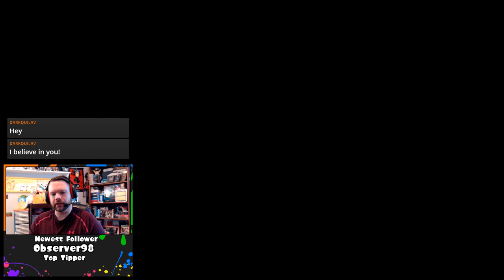Splatoon 2 - Ranked with a Tired Old Man [Tower Control] (7/24/17)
★What are Live Stream Videos?★

I'll be live streaming a lot more now that I have some free time, so if you have time, visit the link down below and give me a follow. I'll be putting some of my live streams, and highlights of the live streams here on Youtube, but not all of them. Join me as I hang out and play with friends, fans, and viewers!

• Jim